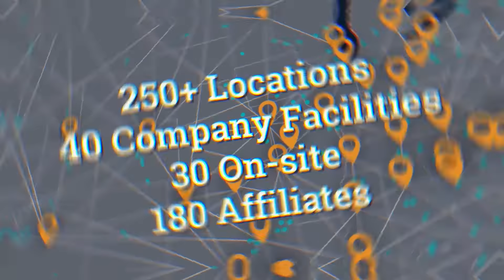48forty: Pallet Management Made Simple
Simplify your operations with one provider that can handle all your needs. From nationwide pallet supply and retrieval to new and custom pallets, recycled pallets, and on-site services, let us be your one-stop shop.

48forty means national capabilities with local know-how, end-to-end pallet solutions, and a better customer experience. We’re Pallet Management Made Simple™.